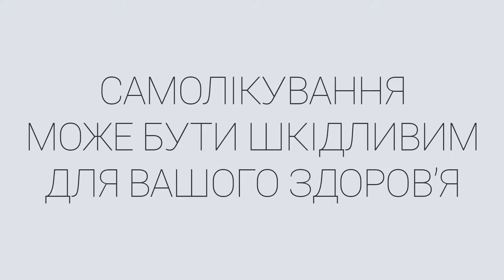Rinazolin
Production: Vitamin ADV
Director: Victor Maslyaev
DOP: Dmitriy Yashenkov